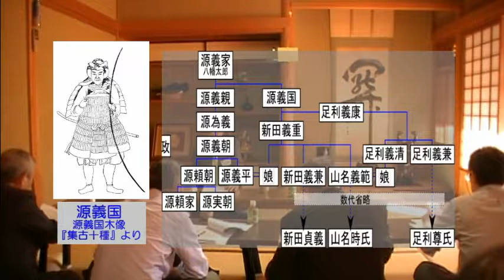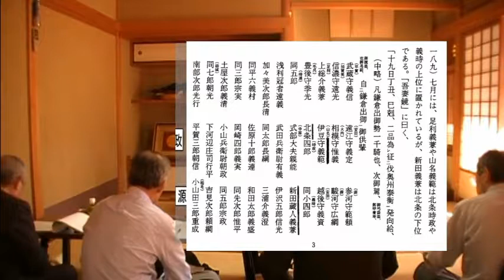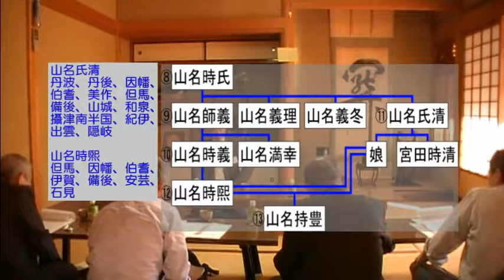H24歴史講演 短縮版